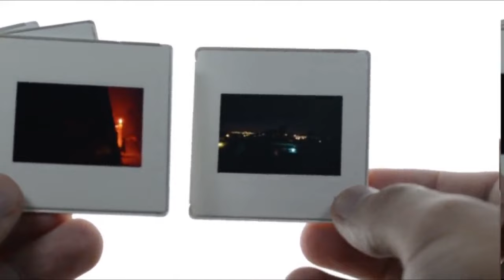Surprise Marriage Proposal by a Pakistani Woman | Emotional and Unforgettable Moment #64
In this heartwarming video, watch as a Pakistani woman takes the reins and surprises her loved one with a beautiful marriage proposal. Join us in celebrating their emotional and unforgettable moment as they embark on a journey of love and commitment. 💖 Share in the joy and love as this couple's story unfolds. 💍💑